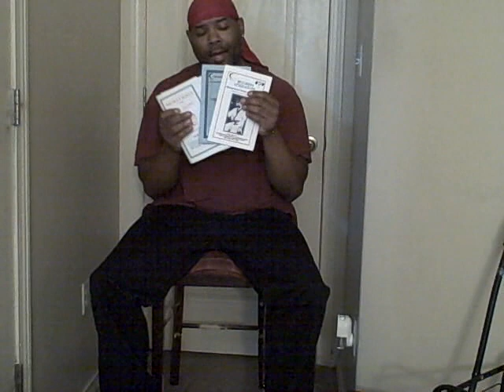Chicago's Black P Stone Nation (A Member Speaks out pt.10)CHPT 26 Holy Instructions of Unity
Lamptey Cruickshank A.K.A Cossimoses The First ( A Living Pharoah) That what you shall be when you awaken to consciousness is back again to address the Stone and People Nations teaching lessons and clarifying misunderstandings that may have been perceived from those who mistakenly took his first videos speech out of context. He reads chapter 26 from the Holy Koran of the M.S.T.of A and offers a lesson from it. He is a poet and author of several books entitled I-Am The Poetry of Self Realization, I am the Poetry of Self Realization Vol 2 Real Hip- Hop and I Am the Poetry of Self Realization Vol 3 Young and Dumb all by Lamptey Cruickshank. They can be purchased at Amazon.com or Outskirtspress.com or ordered from any bookstore. He encourages you all to ask your local bookstores to put his books in their stock. The Poet is a true believer in the 5 highest principles known to man which are Love, Truth, Peace, Freedom and Justice and believe these principles to be written in the hearts of all men if only they would develop the courage to follow them. Every functional government in this world is based on these principles and these principles alone and the M.S.T.of A, The A.B.P.S.N and the People Nations are the keepers of these truths. His message is pure, and he loves you all.